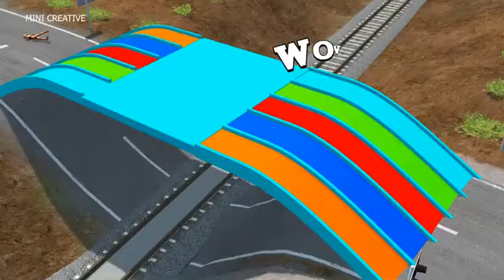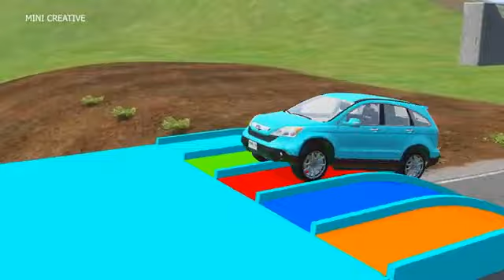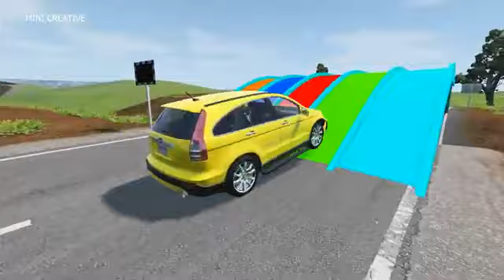Double Flatbed Trailer Truck vs Speedbumps Train vs Cars Beamng.Drive#3